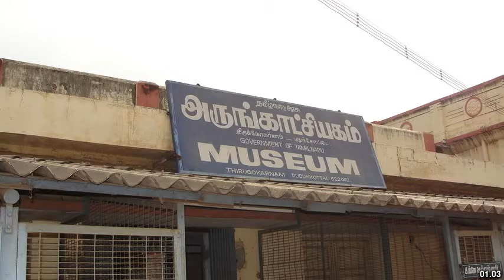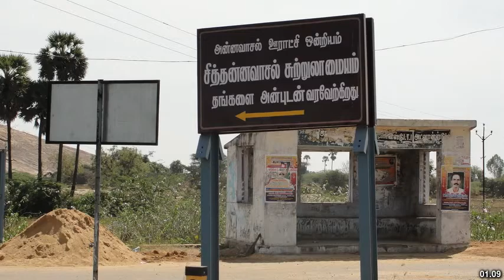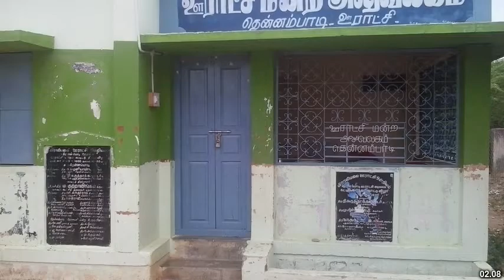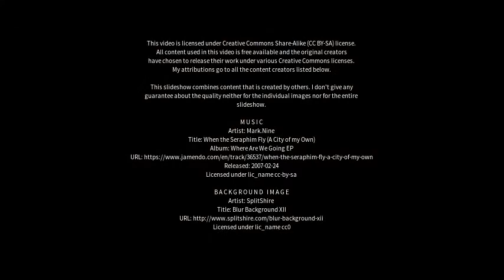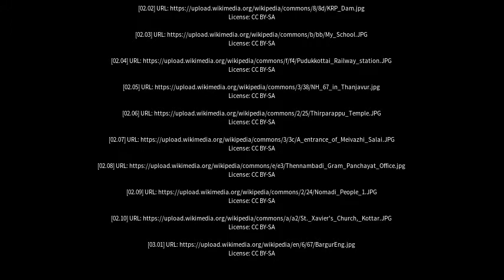Best places to visit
Best places to visit - Pudukkottai (India) Best places to visit - Slideshows from all over the world - City trips, nature pictures, etc.